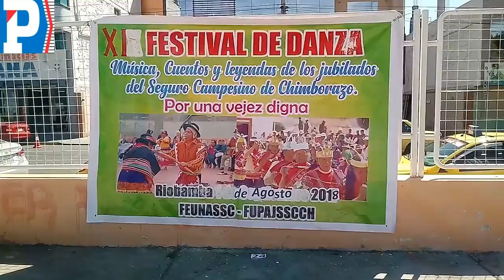50 años del Seguro Social Campesino del Ecuador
Para celebrar 50 años del Seguro Social Campesino del Ecuador, este viernes, representantes de dispensarios de la provincia participaron en un festival cultural.